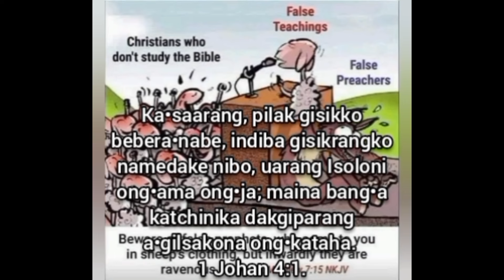Bonkamani salrango tol.a akigiparang maricle rangkoba mesokgen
Sakantikon ia videona rimchaksoa

Tol.askigiparang bonkamani salrango  aiao inmanpil.aniko mesokgen

Minith Marak sermon

Ia videoko nianina mitela

Janggin rama tv